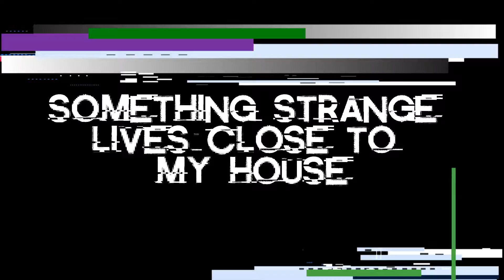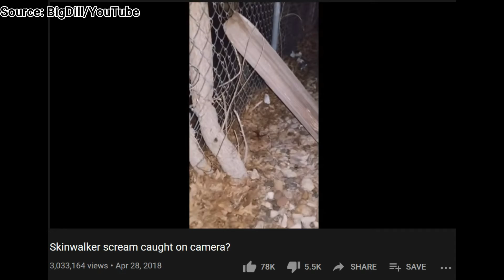Something Strange Lives Close to My House | r/TrueScaryStories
Narration and Art by Haunted Lemon